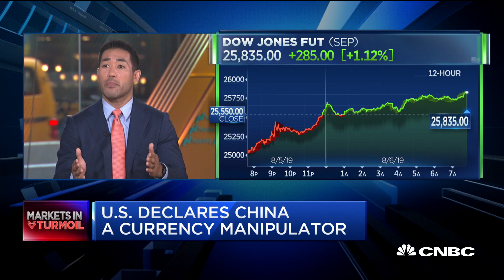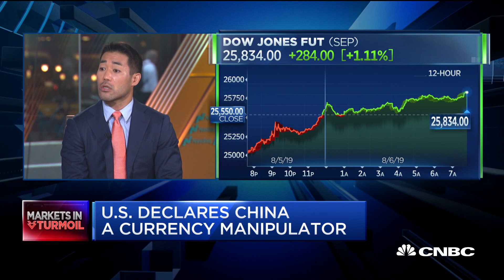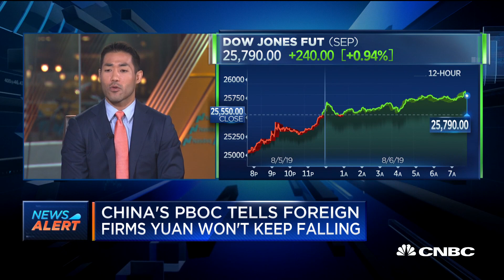China is likely the best risk-reward investment bet, strategist says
Dan Suzuki, portfolio strategist at Richard Bernstein Advisors, joins "Squawk Box" to discuss how best to play the weakness in the markets.